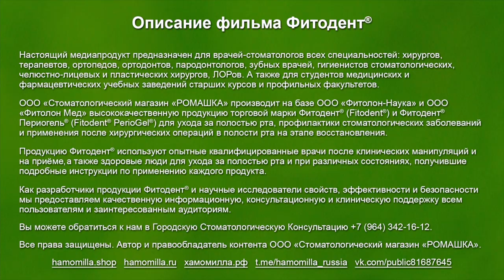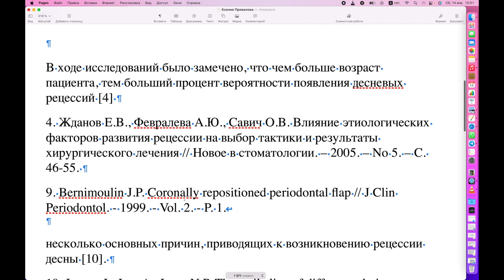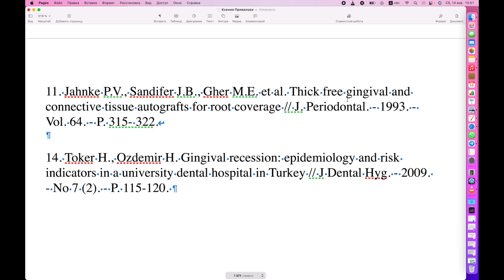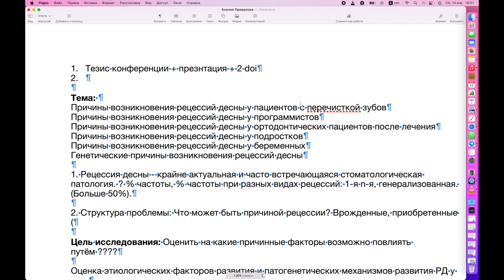Научный журнал "Ромашка": Обзор исследований и публикаций. №4.3